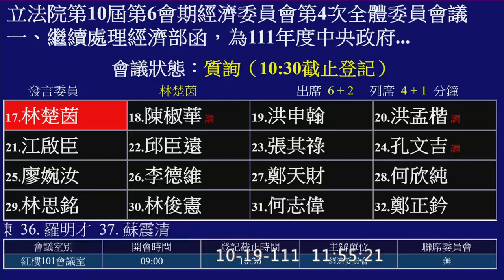民進黨 林楚茵 質詢 經濟部 王美花 資策會 高虹安 科智 20221019 經濟委員會 【立法院演哪齣？】